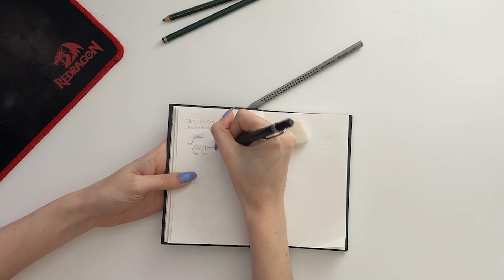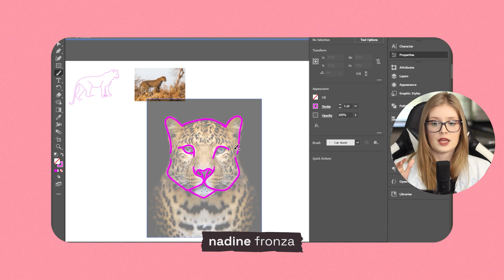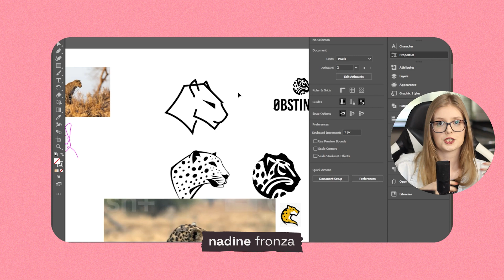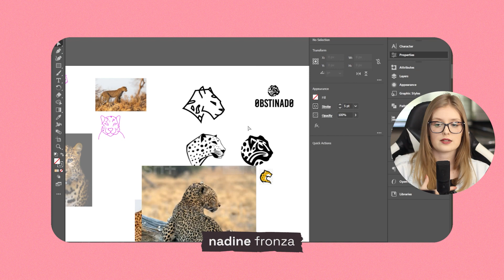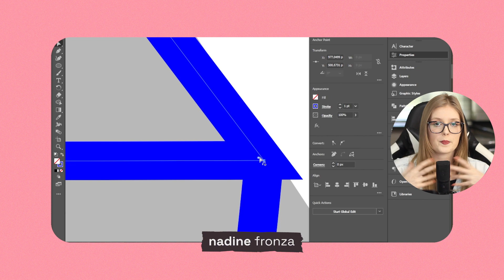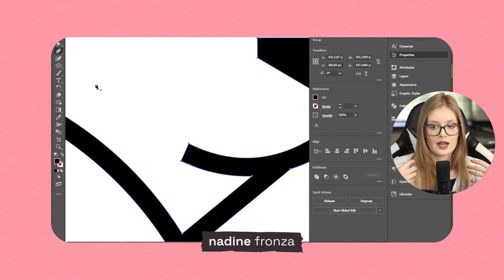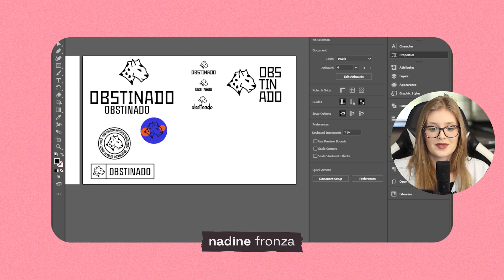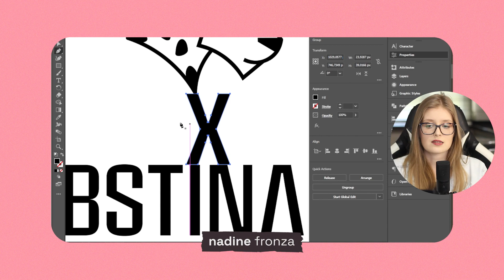Construção do símbolo EP 06 | Minissérie Criando IDV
Decidi documentar todo meu processo criativo de identidade visual de um cliente real para vocês. Vou postar vídeos de todo o processo em formato de Minissérie para que vocês possam acompanhar o desenvolvimento. Neste episódio eu fiz o rascunho do símbolo do logotipo e vetorizei ele no illustrator. Também fiz o estudo tipográfico e escolhi a fonte do meu projeto.

2 RAM instalada corsair vengeance 8gb ddr4-3200 ram Totalizando 16GB

Ring Light

00:00 IMPORTANTE!!!
01:21 Rascunho do símbolo
02:14 Processo criativo no illustrator
09:51 Próximas etapas